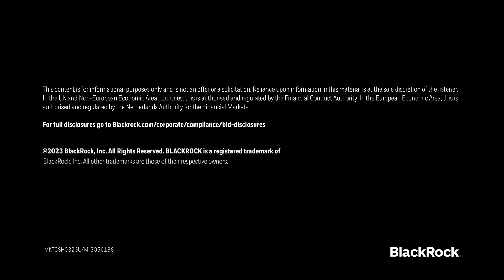Investing In Neuroscience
A combination of public and private investments in neuroscience, government grants, and charitable donations are helping accelerate a wave of advancements and opportunities in the field of neuroscience. Recent clinical trial success for the second significant, disease-modifying drug to treat Alzheimer’s is a critical milestone and a positive sign for the future of neuroscience. So, what does this mean for the healthcare investment landscape? Jeff Spiegel, US Head of BlackRock Megatrend, International and Sector ETFs across index and active strategies talks about these latest breakthroughs in neuroscience and why it demands a closer look when considering healthcare opportunities in your portfolio.

Sources:
United States Census Bureau, “Older People Projected to Outnumber Children for First Time in U.S. History,” March 13, 2018.
United Nations, “2022 Revision of World Population Prospects,” 2022.
Eli Lilly, “Lilly's Donanemab Significantly Slowed Cognitive and Functional Decline in Phase 3 Study of Early Alzheimer's Disease,” May 3, 2023.
FactSet, Springer Adis Insight, 2022; BlackRock analysis.
Alzheimer’s Association, ”2023 Alzheimer’s disease facts and figures,” April 19, 2023.
Data Bridge Market Research, “Global Traumatic Brain Injuries Treatment Market – Industry Trends and Forecast to 2029,” February 2022.
Kuehn, Bridget M. "WHO: Pandemic Sparked a Push for Global Mental Health Transformation." JAMA 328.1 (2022): 5-7.
Biogen, “FDA Approves ZURZUVAE™ (zuranolone), the First and Only Oral Treatment Approved for Women with Postpartum Depression, and Issues a Complete Response Letter for Major Depressive Disorder,” August 4, 2023.
PLOS One, “Adversarial confound regression and uncertainty measurements to classify heterogeneous clinical MRI in Mass General Brigham,” March 2, 2023.
U.S. Food and Drug Administration, “New Drug Therapy Approvals 2022,” January 2023.